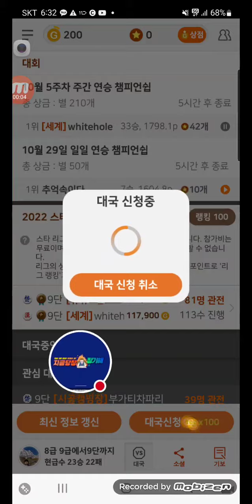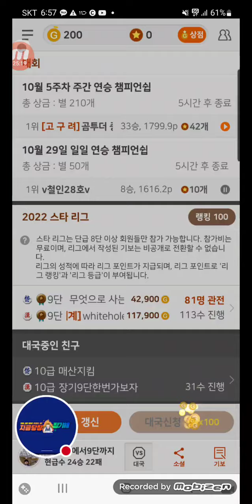2022년 10월 29일